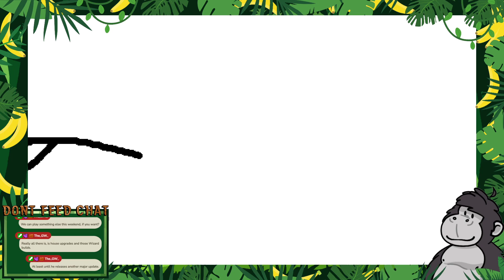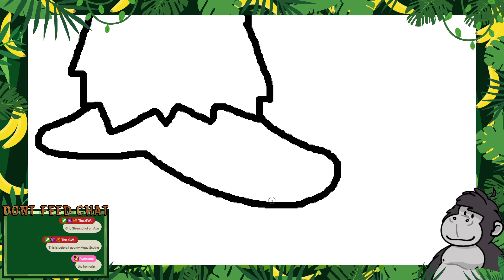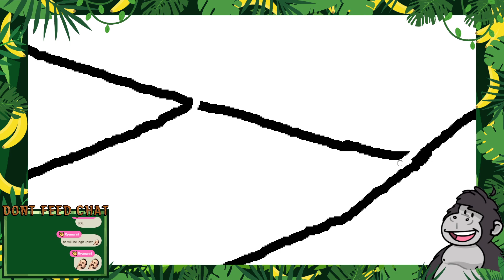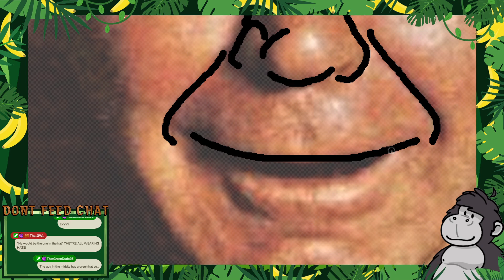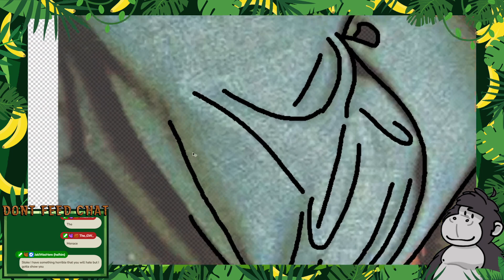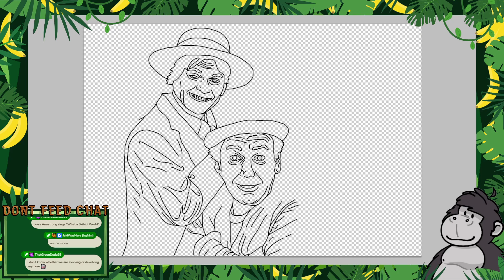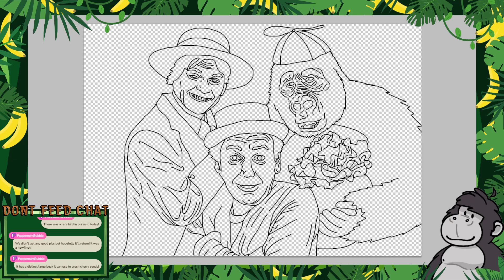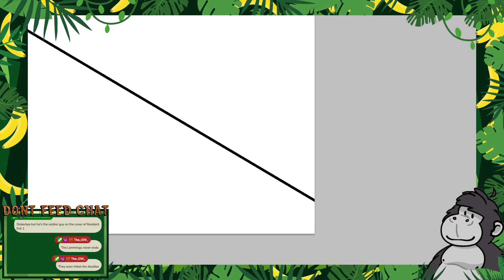DOODLE STREAM #81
lego woman